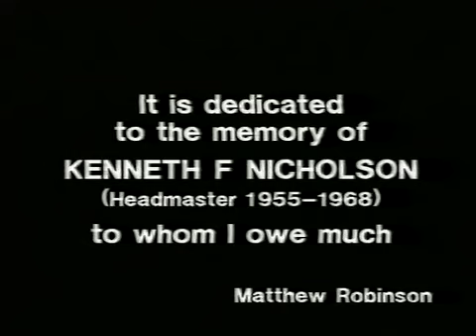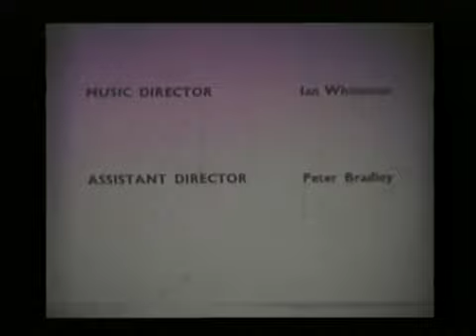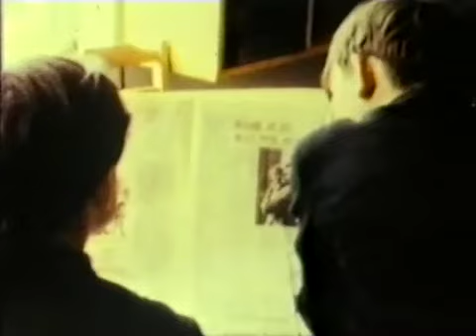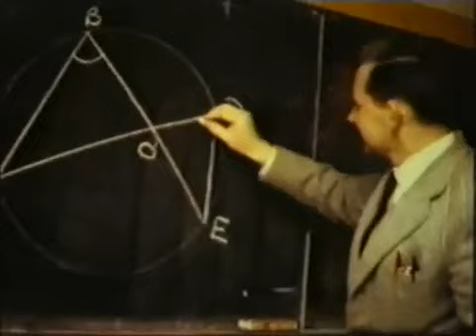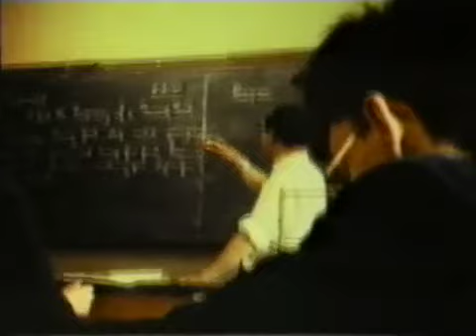FSSW 1963 film Part 1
Part 1 of FSSW 1963 school film produced by Matthew Robinson (18) on 8mm film